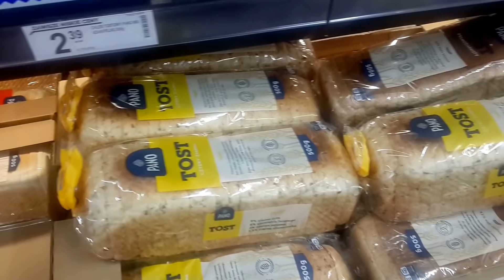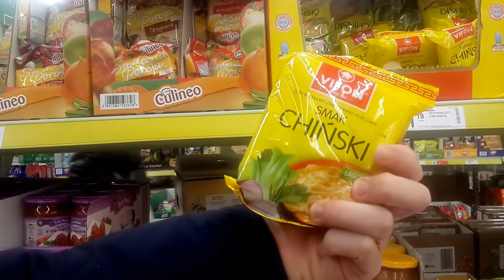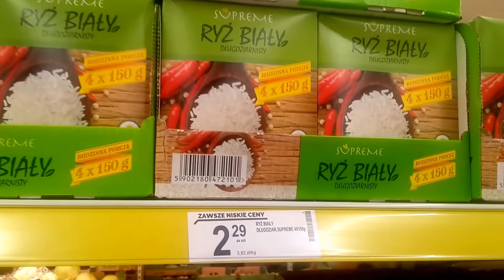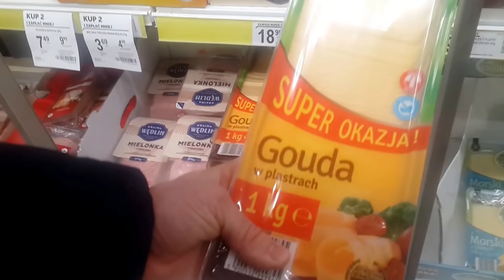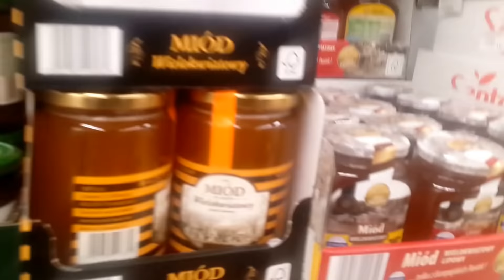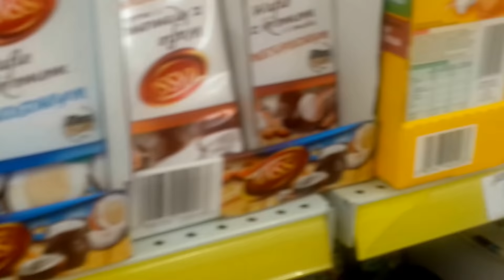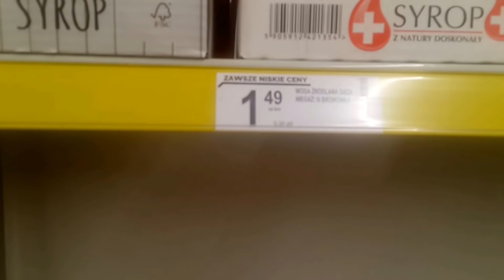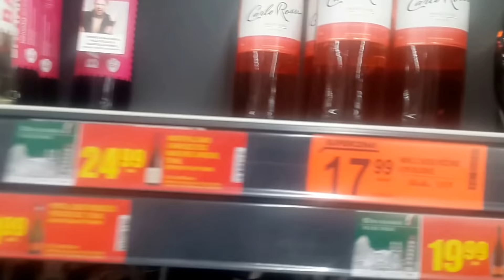Цены на продукты в Польше 2018. Обзор магазина "Biedronka"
Самый ПОЛНЫЙ обзор цен в ПОЛЬШЕ. Обед бомжа на 5 $. Польша. Что едят украинцы в Польше!